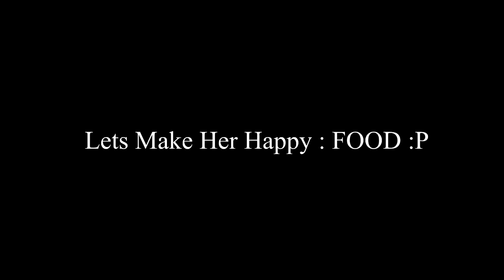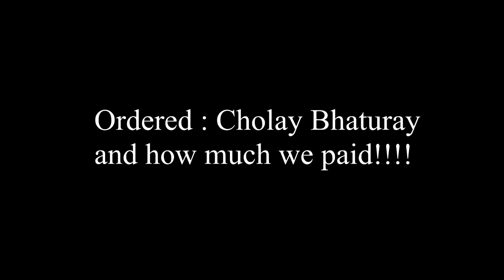Life Vlog #3| Best Food Under 200Rs in Delhi| ft. Ms Enfield Saga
Eat, Eat and Repeat